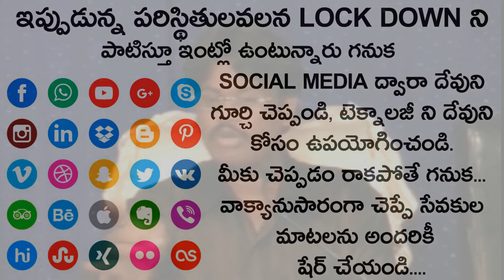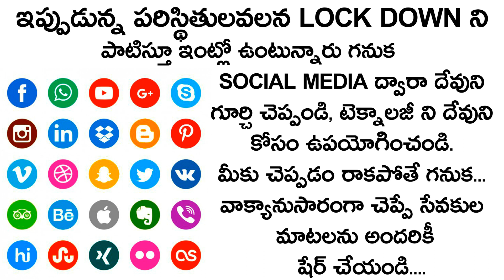ఈ Lock Down సమయంలో ఇలా ఎవరైనా చేస్తున్నారా ? | ఇది అందరూ చేయవలసిన పని | CoronaVirus Situation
కనీసం ఒక సంవత్సరం నుండైనా వాక్యం నేర్చుకున్న వారు ఈ Lock Down సమయంలో ఎలాగైనా ప్రజలకు దేవుని గూర్చి చెప్పాలని ఆలోచించక... మనం ఇప్పుడు ఇంట్లోనే ఉండి బైబిల్ ఇంకా బాగా నేర్చేసుకొని, బాగా బాగా పాఠాల మీద పట్టు సాధించాలని ప్రయాస పడుతున్నారు.
ఒకసారి ఆలోచించండి ఇంకలా నేర్చుకుంటూనే ఉంటారా మీరు ?? అసలు దేవుడంటే తెలియని వారు కోట్ల మంది ఉన్నారు వారికి చెప్పారా మీరు ??? కరోనా వచ్చినా దేవుని భయం, భక్తి లేక ఉన్నవారు ఎందరో అయితే...కరోనా వచ్చి చనిపోతున్నవారు మరికొందరు... ఇక ఎంతమందికి అది వస్తుందో తెలియదు వీరంతా నీ తండ్రికి పుట్టలేదా ? వీరు నీ వారు కారా ? వీరిని కాపాడవలసిన బాధ్యత లేదా మనకి ? మీరు నేర్చుకున్న ఆ కొన్ని విషయాలైనా చెప్పండి సమాజానికి. పెళ్ళి విషయమైతే చెబుతారు ఎలాగైనా, శుభకార్యాలు అయితే చెబుతారు ఎలాగైనా, ఎవరికైనా అనారోగ్యమైతే చెబుతారు లేదా మీకేమైనా జరిగితే తెలియజేస్తారు ఇన్ని విషయాలలో లేని సందేహం ఇప్పుడు వస్తుంది మీకు అదేంటంటే..ఎలా చెప్పాలి మేము దేవుని గూర్చని..,ఆహా...అబ్బో...ఏమి బాధ్యత అమ్మో.
అలాగని మిమ్మల్ని బైబిల్ చదవవద్దు అని కాదు చదవండి, నేర్చుకోండి కాని ప్రకటించండి, నేర్పండి...
ఎన్నో సంవత్సరాల నుండి బైబిల్ నేర్చుకున్నవారే చెప్పడం లేదు...ఇక ఒక సంవత్సరం నుండే నేర్చుకుంటున్న మేమేం చెప్పగలం అని అనుకుంటున్నారా...?
బాధ్యత లేనివారిలా మీరు ఉండవద్దు...అలాగని చర్చలకి, డిబేట్లకి మిమ్మల్ని వెళ్ళమనడం లేదు కదా. అలా వెళ్ళడానికి చాలా విషయాలు తెలియాలి. కాని ఒక మనిషికి దేవుణ్ణి పరిచయం చేయడానికి ప్రస్థుత పరిస్థితుల కోసం తెలియజేయడానికి. తెలియవలసిన విషయాలు తెలిస్తే చాలు. ఆలోచించండి...నష్టపోతున్నది తండ్రియైన దేవుడు...
మీరు మాత్రం అలా ఇంట్లోనే ఉంటూ దేవుని మాటలను చెప్పటానికి, ప్రకటించడానికి ఫోన్లు అవి ఇవి ఉపయోగించకుండా కేవలం మీరు మాత్రమే బైబిల్ నేర్చుకోవడానికి ఉపయోగించండి. అప్పుడు మీకు దేవుడేం చేస్తారో. అప్పుడు దేవుని న్యాయం ఎలా ఉంటుందో మీరు నేను కూడా చూద్దాం.
ఎలా చెయ్యాలి అని ఇంట్లో ఉండి మనమేం చేయగలం లే అని వదిలేయకండి ...చేసే వారిని సంప్రదించి ఎలా చెయ్యాలి అని అడిగి...విషయం తెలుసుకొని పరిచయం చేయండి దేవునిని సమాజం లో ఉన్న మన సొంతవారికి. Own.చాలా జాగ్రత్త. మీరు చెప్పే విషయాలు వాక్యానుసారమైనవై ఉండాలి. వినేవారు విని తమ మనసులు మార్చుకుంటారు...లేదు నీవు చెప్పినది తప్పు అది ఇది అని వాగేవారు దైవోగ్రతకు లోనవుతారు. అంతే. చెప్పడం మీ...నా. బాధ్యత...మాకు బైబిల్ తెలుసు ఏం చెయ్యాలో ఎప్పుడు ఏది ఎలా చెయ్యాలో నువ్వు మాకు చెప్పేదేంటి అని ఇప్పుడు మీరు అనుకుంటున్నారా. ?

కరోనా వాల్లకేనా వచ్చేది మనకి రాదా ?
అర్ధమౌతుందా.

ఈ Lock Down సమయంలో ఇలా ఎవరైనా చేస్తున్నారా ?